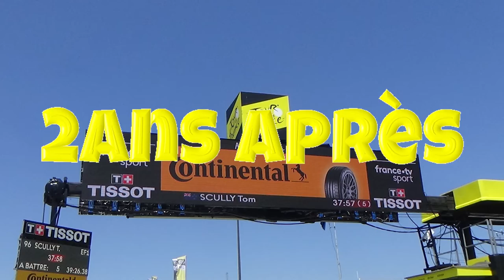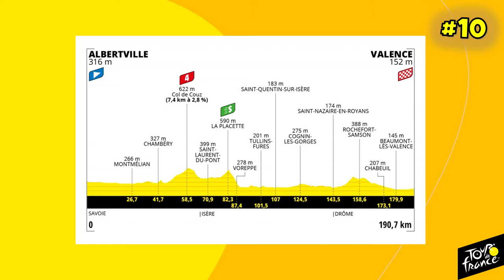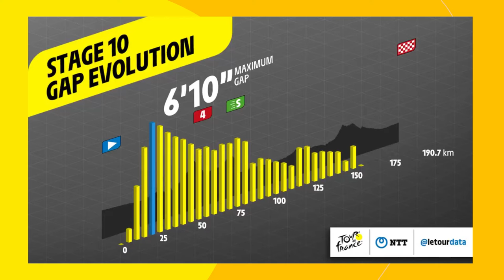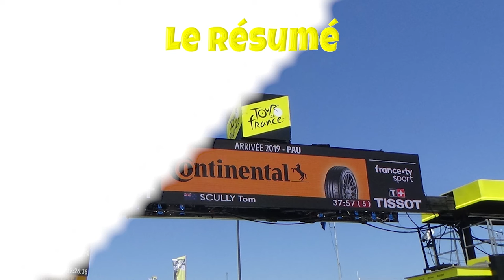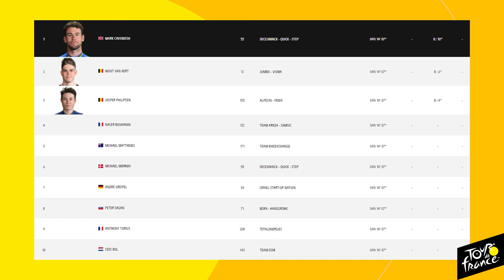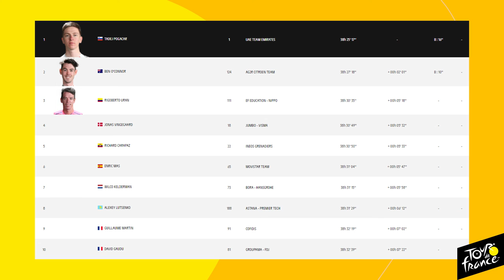Le Tour de France 2021: Le Débrief de la 10ème Etape